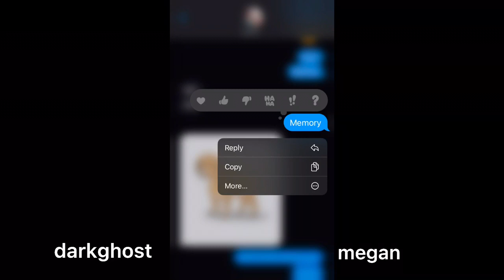My friend describes me in pictures || trend || ft Megan♥️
Video made by Megan